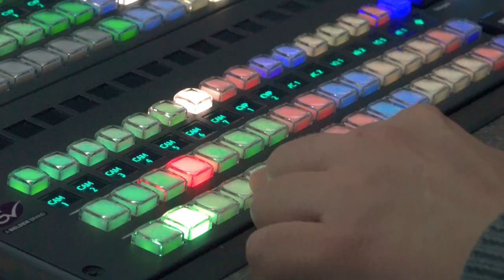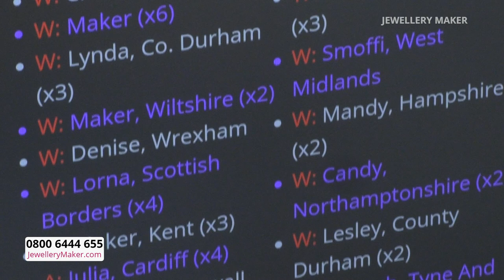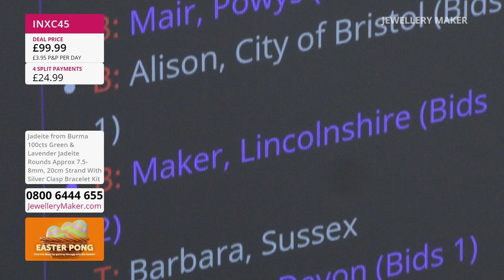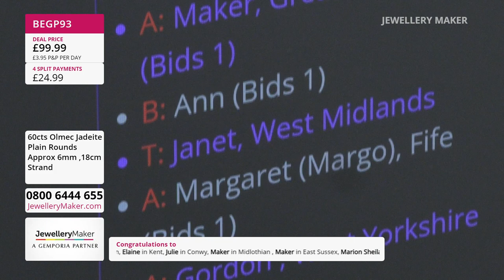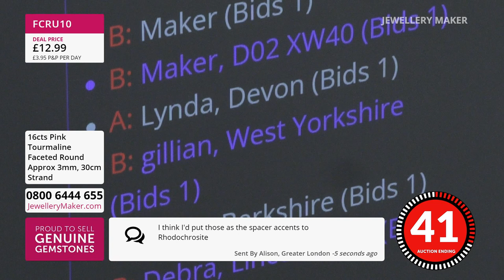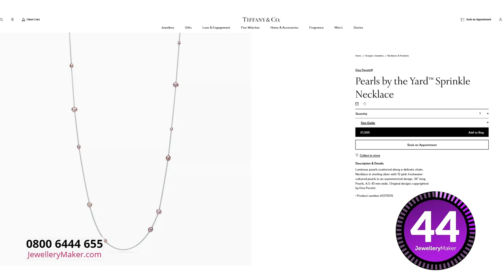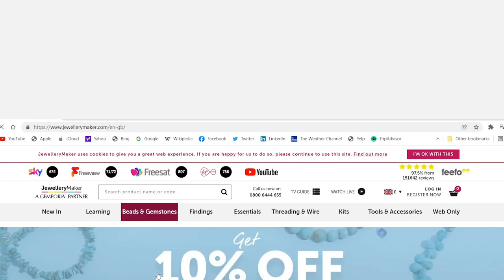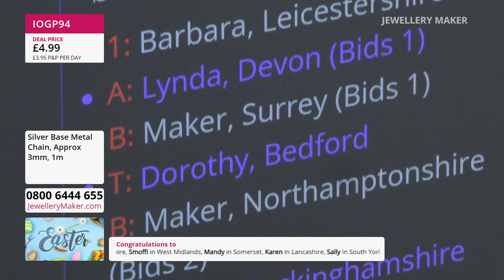Jewellerymaker Live 09/04/2023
Early Bird
08:00 - 09:00
The early bird catches the 925 Sterling Silver Marquise Shape Textured and Twisted Jump Rings!

Jade Mini Makes with Pearls
09:00 - 10:00

PRE-RECORDED
Watch This Show
Join guest designer Linda Brumwell for incredible jewellery making demonstrations!

10:00 - 11:00
This huge deal is not one to be missed, 1 metre of Sterling Silver Chain with White Jadeite Rounds, WOW!

Jade
11:00 - 12:00
Join us for a premium selection of some of our favourite Jade pieces!

Simple Chain Making
12:00 - 13:00